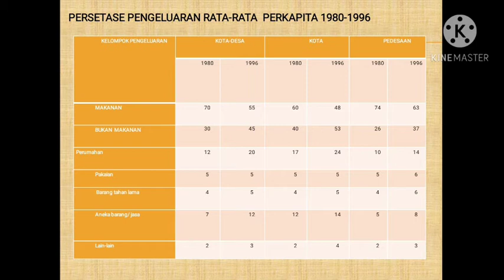Analisi Pola Konsumsi di Indonesia ES 5 Perekonomian Indonesia Kel.4 Part 5 E20182238 Fifi Alida Y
Analisi Pola Konsumsi di Indonesia ES 5 Perekonomian Indonesia Kel.4 E20182238 Fifi Alida Yahya
Dengan kemajuan tingkat penghasilan, pola konsumsi juga berubah. Hal ini dapat dilihat dengan jelas apabila pengeluaran-pengeluaran sejumlah keluarga digolong-golongkan menjadi beberapa kelompok, kemudian kita perbandingkan pengeluaran keluarga yang berpenghasilan rendah dengan pengeluaran keluarga yang tergolong cukup kaya. Maka terlihat bahwa terjadi suatu pergeseran dlam pengeluaran untuk konsumsi. Dalam keluarga yang miskin hampir seluruh penghasilan akan dihabiskan untuk kebutuhan primer makanan. Sedangkan  untuk keluarga mampu, maka penghasilannya bukan hanya dihabiskan untuk yang primer saja namun juga konsumsi yang non pangan seperti pakaian dan lainnya.
Dari tabel diatas dapat dilihat baha kelompok makanan masi merupakan bagian terbesar (70% pada tahun 1980; sekitar 55% pada tahun 1996) dibandingkan dengan pengeluaran untuk kelompok bukan makanan. Terjadinya pergeseran dalam pola konsumsi juga tanpak jelas.
Standard Hidup (Standard of Living) diartikan semacam patokan tentang tingkat kemakmura rata-rata yang dipadang minimal harus terpenuhi agar dapat hidup layak dalam masyarakat.Pola konsumsi harus menunjukka benar-benar adanya siap menahan diri. Pola konsumsi yang berlebih-lebihan seperti yag ada saat ini di kota-kota besar, tidak dapat dipertahankan jika menginginkan pembangunan pesat dengan keadilan sosial. Agar perdesaan maju layaknya perkotaan maka perlu dilakukannya pertumbuhan desa dan kota seimbang. Desa harus berkembang terus menjadi tempat hidup yang membetahkan karena adanya kesejahteraan dan meningkatnya kemamuran dan adanya kesempatan kerja usaha ini akan sangat dibantu dengan pembanguan daerah-daerah desa secara besarbesaran sehingga tercegah pelarian besar-besaran dari desa ke kota